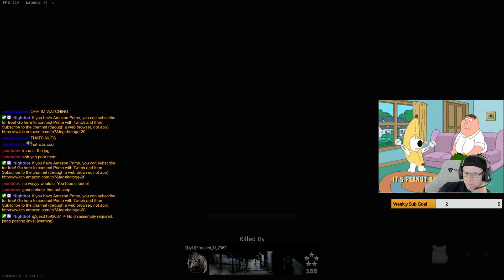COD Warzone: Trios Win Number 2 with 3 Jugs!!!